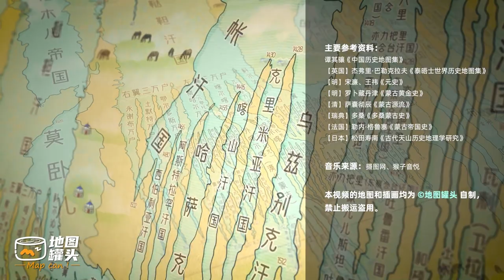蒙古帝国大分裂造就了多少国家？地图推演史上最大草原帝国的割据史【History of the Mongol Khanates on the map | Part 2】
第二期以蒙古四大汗国的消亡与分裂为主题，用地图展示从忽必烈称帝到莫卧儿帝国建立的250年间，蒙古各汗国的疆域变化和世系沿革。